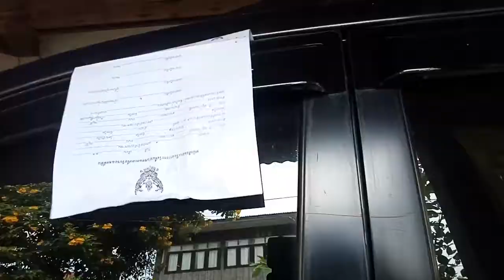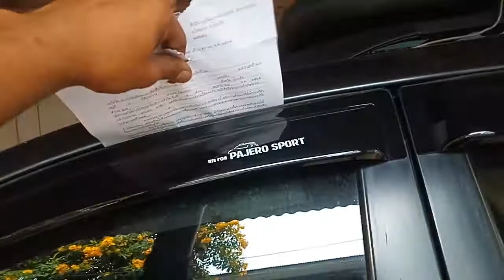ทดสอบก่อนเปลี่ยนยางขอบประตูใหม่ เสียงเข้ารถ กลิ่นเข้ารถ